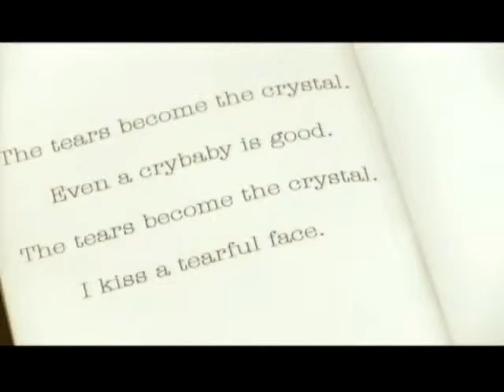GOLBETTY - Crystal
Please Enjoy GOLLBETTY :-)!